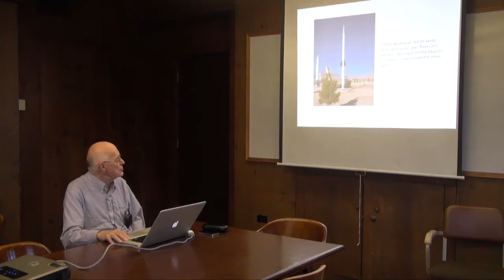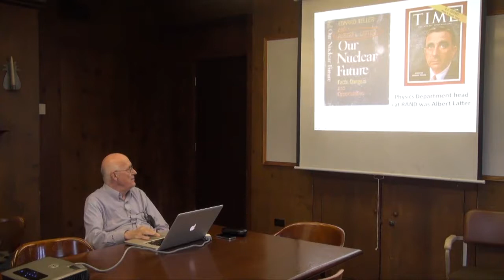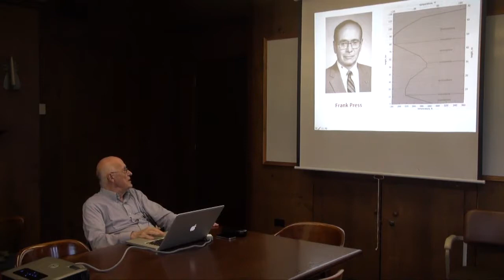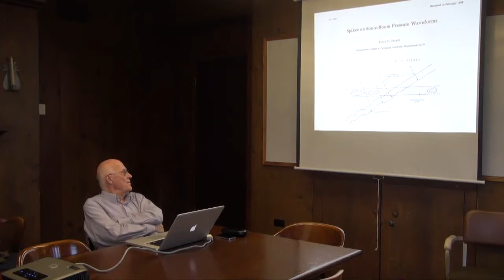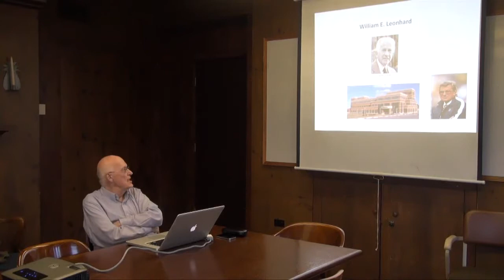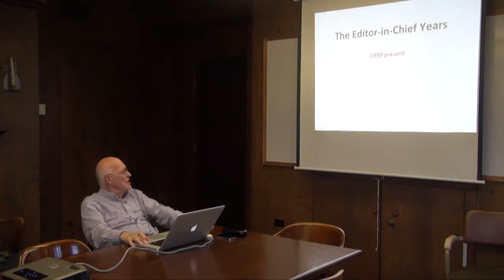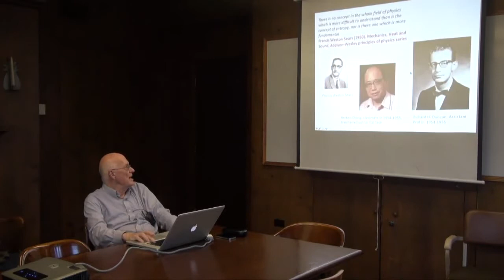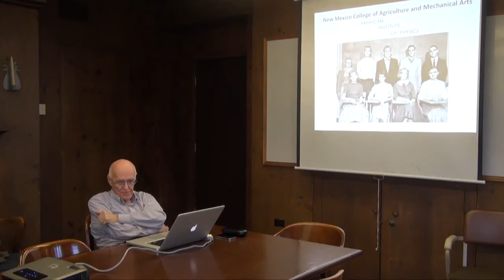Allan Pierce talks to the WHOI Ocean Acoustics and Signals Lab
JASA senior editor and professor Allan Pierce talks to the WHOI OASL about his life and career in acoustics.